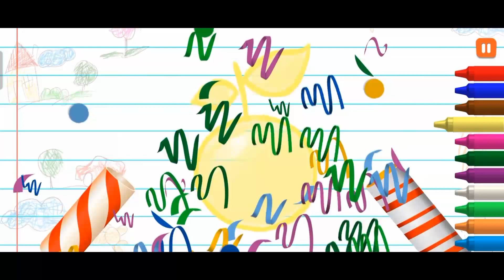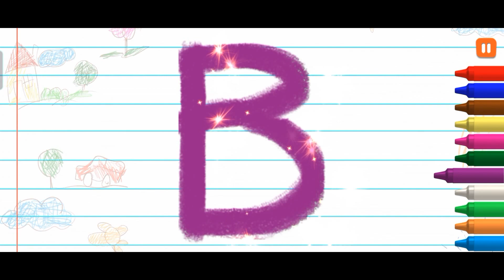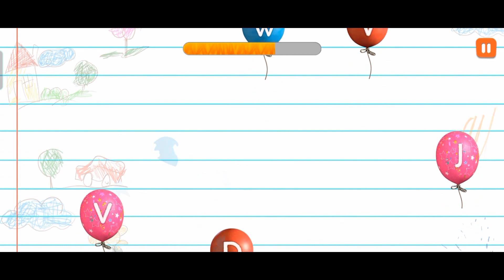Maasha New Children's Gameplay part 2